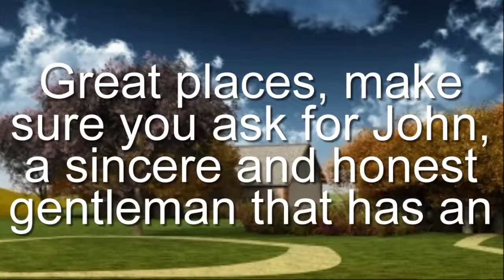Toyrolla Spares - Toyota Parts Wreckers, Toyota Dealer, 88 Wedge St, Epping VIC 3076, Reviews